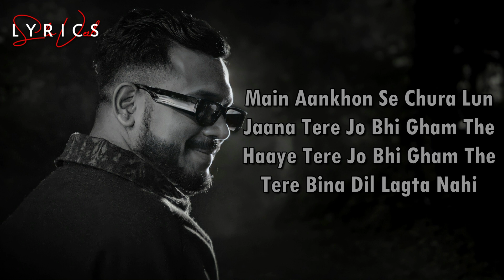Maan Meri Jaan (LYRICS) - King | Champagne Talk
Song: Maan Meri Jaan
Lyrics: King
Music Production: Saurabh Lokhande
Composition: King
Backing Vocals : Priyanshi Srivastava
Prateeksha Srivastava

LYRICS -

Main Teri Aankhon Mein
Udaasi Kabhi Dekh Sakda Nahi

Main Tere Hothon Pe
Khamoshi Kabhi Dekh Sakda Nahi
Saari Baatein Main Sununga Sohneya

Saare Raaz Apne Main Tujhko De Doonga
Meri Jaan Toone Mujhko Paagal Hai Kiya
Mera Lagda Na Jiya Tere Bagair

Main Tujhe Jaane Na Doonga
Main Tujhko Apni Baahon Mein
Chhupa Ke Rakhunga

Main Tujhko Apni Aankhon Mein
Basa Ke Rakhunga

Main Saya Banke Saath Tere
Rehna 24 Ghante
Main Rehna 24 Ghante
Tere Bina Dil Lagda Nahi

Main Aankhon Se Chura Loon Jaana
Tere Jo Bhi Gham The
Haaye Tere Jo Bhi Gham The
Tere Bina Dil Lagta Nahi

Meri Baahon Mein Aake
Tu Jaana Nahi

Chhupa Ke Rakhunga